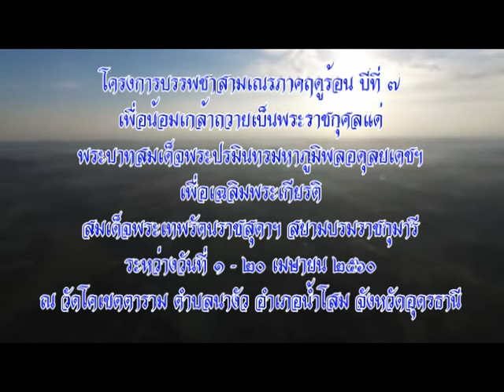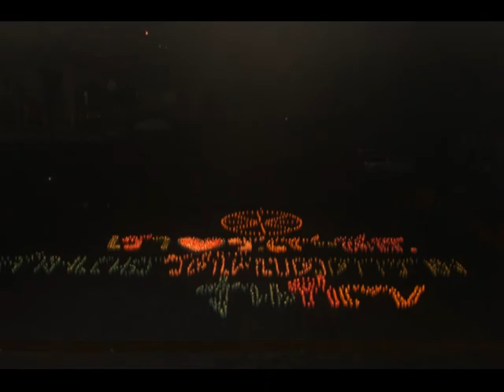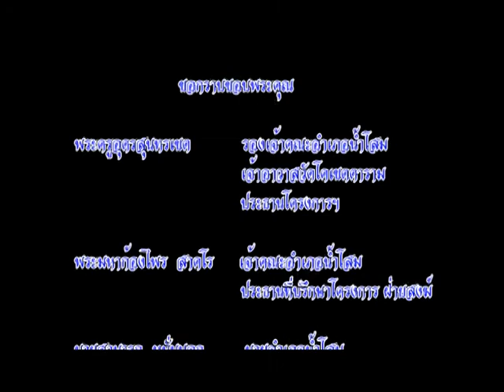โครงการบรรพชาสามเณรภาคฤดูร้อน วัดโคเขตตาราม ประจำปี 2560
ประมวลภาพพิธีบรรพชาสามเณรภาคฤดูร้อน รุ่นที่ 7 ประจำปี 2560  ณ วัดโคเขตตาราม  ต.นางัว  อ.น้ำโสม  จ.อุดรธานี

โครงการบวชสามเณรภาคฤดูร้อน ณ วัดโคเขตตาราม ได้จัดขึ้นเป็นประจำทุกปี เพื่อเปิดโอกาสให้เด็กเยาวชน ได้มีโอกาสบวชเพื่อฝึกสมาธิปฏิบัติธรรมในช่วงวันหยุดเรียนภาคฤดูร้อน อีกทั้งส่วนหนึ่งยังได้เข้าบวชเรียนที่โรงเรียนพระปริยัติธรรมแผนกสามัญศึกษา  วัดโคเขตตาราม